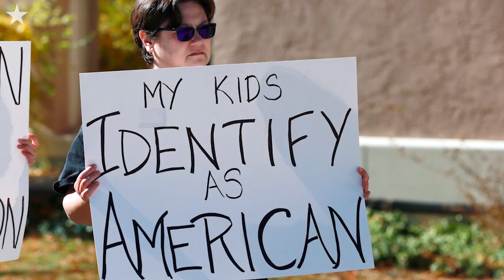Kansas City Area Parent Says Political Views At Board Meetings Detract From What’s Best For Students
An advocate for equal opportunities in education, Davoya Marshall, a mother to four boys in the Lee's Summit, Missouri, R-7 School District, speaks out to the school board on issues relating to COVID-19 masks, CRT, equity and inclusion. For some parents, mask rules and CRT are the problem. Their opponents, who include parents of color, say what they are hearing is racist, homophobic, anti-intellectual and deeply dangerous.

Video by Tammy Ljungblad | The Kansas City Star